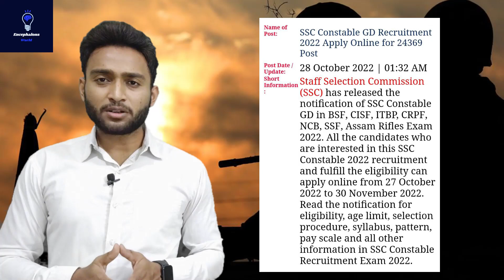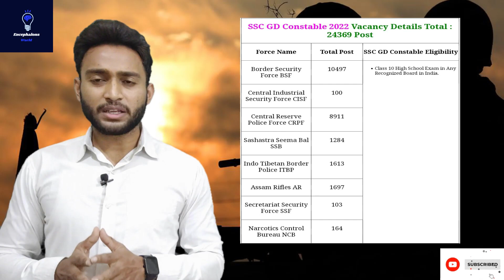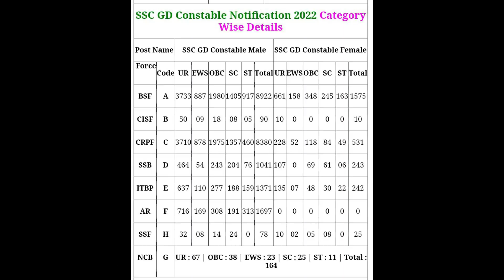jobvacancy SSC Constable GD in BSF(10th pass) Recruitment 2022 Notification II By Shibbu